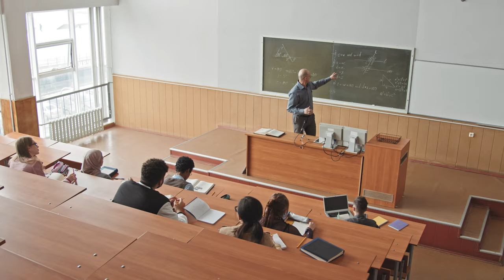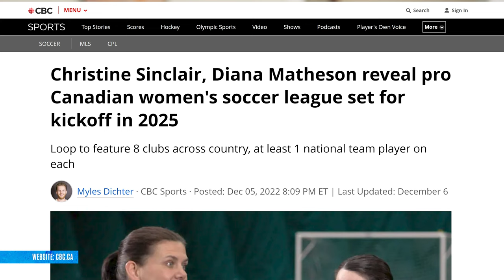How We Play S2 Ep. 6 Kailen Sheridan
How We Play is a video series produced by She's4Sports and Canadian Tire Jumpstart Charities. The series includes digital content and video interviews featuring women and 2SLGBTQ+ athletes and leaders across the sport landscape

S2 Episode 6 features Kailen Sheridan, a 2020 Olympic Gold Medallist, 2022 CONCACAF Gold Glove and 2022 NWSL Goalkeeper of the Year. Kailen, a goalie for Canada’s Women’s National Soccer Team and the San Diego Wave, shares one of the biggest challenges she faced in her soccer career, behind the scenes moments with her team after winning gold at the Tokyo Olympics and why she's using her platform to inspire 2SLGBTQ+ youth.